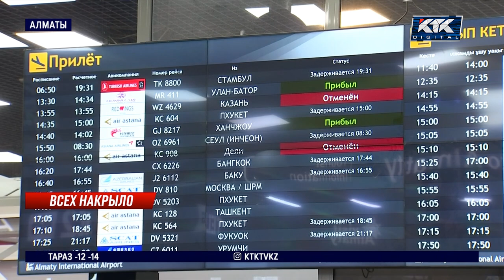Рейсы самолетов и поездов задерживаются из-за сильного холода в Алматы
Из-за небывалых морозов почти полсотни рейсов задержали даже в алматинском аэропорту. Пассажиры не могут вовремя вылететь из крупнейшего города страны уже четвертые сутки. Авиакомпании переносили время отправления самолетов из-за проблем с оборудованием наземного обслуживания.